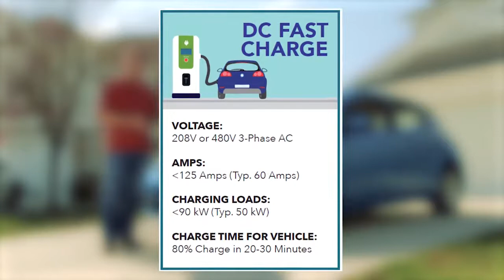Surry Yadkin EV Video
Thinking about making the switch to an electric vehicle? Here's what you will need to know.